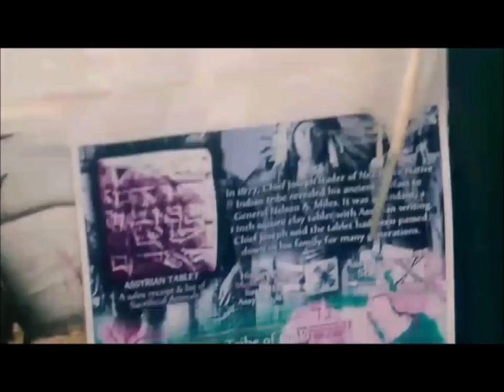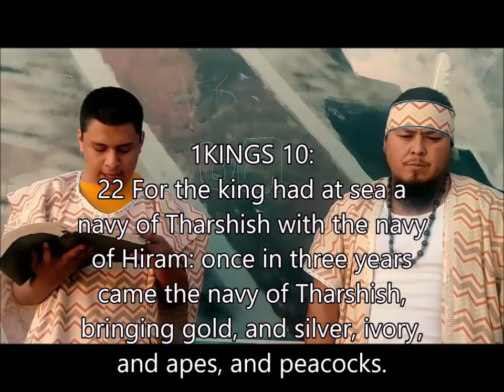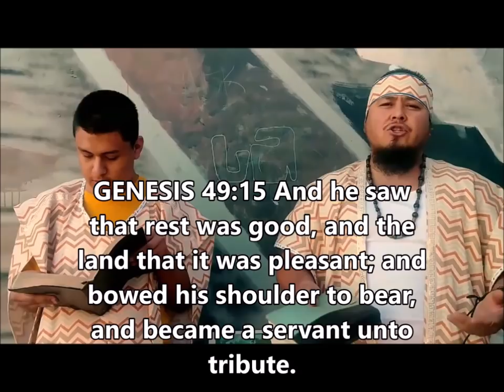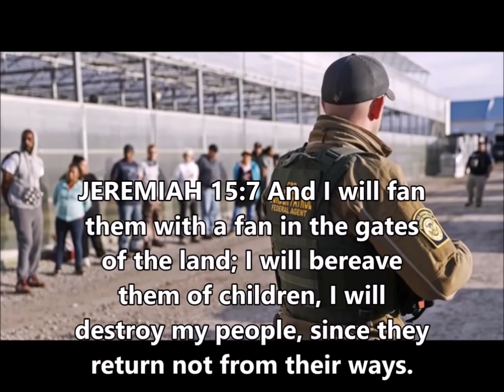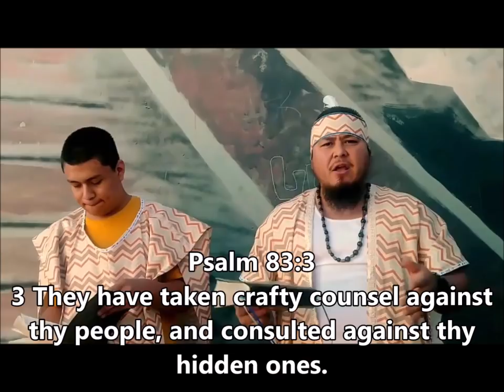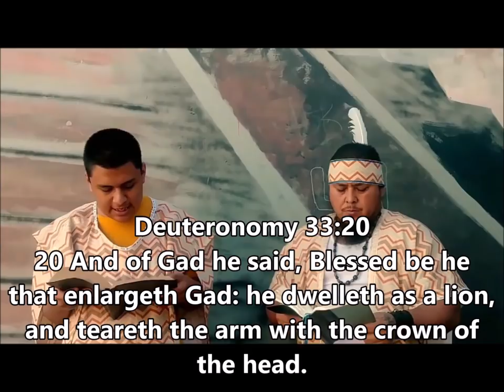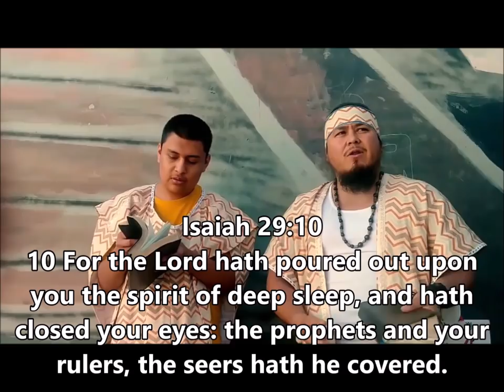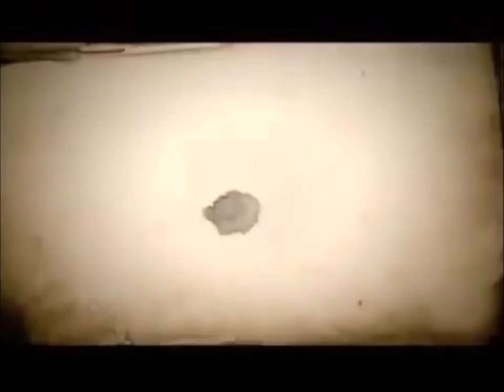ORIGINS OF THE Aztec, Inca and Mayan Indian